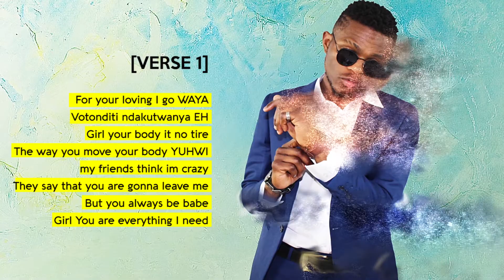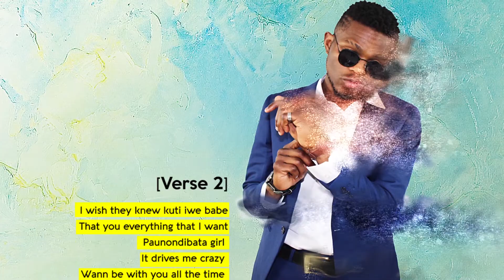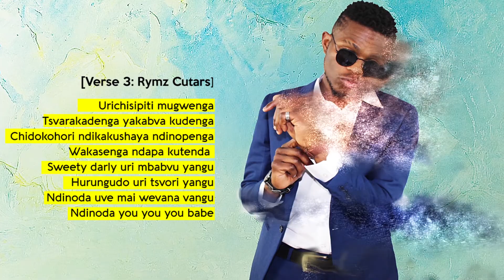King Avry ft. Rymz Cutars - You [Official Lyric Video]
Lyrics to the hit single by Zimbabwean R&B/Pop/Afrobeats recording artist King Avry which features Dancehall chanter Rymz Cutars and was produced by the Hit Music Empire skipper McKnife.